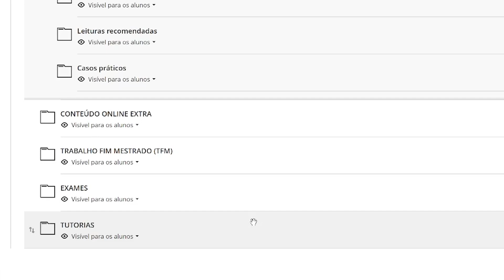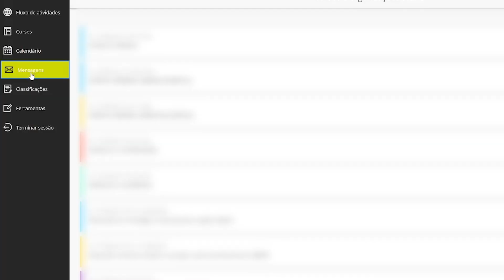Conheça nosso campus virtual